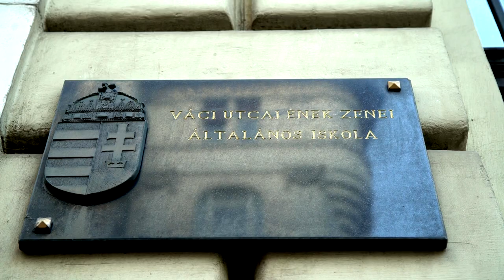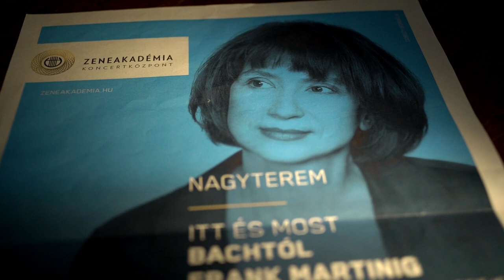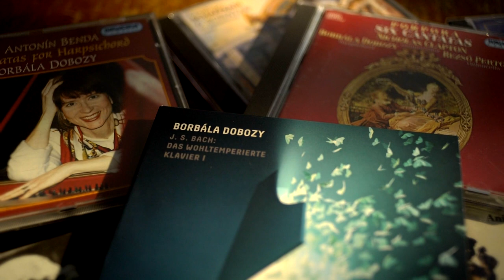Mindennek ideje van – Portréfilm Dobozy Borbála csembalóművészről (előzetes)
„Hogy mit tartok legfontosabbnak az életben? A tiszta lelkiismeretet és az igaz emberi kapcsolatokat” – vallja Dobozy Borbála. A Liszt Ferenc-díjas csembalóművész gondolataiból kiindulva Johann Sebastian Bach zenéje és Budapest Belvárosának miliője határozza meg a portréfilm világát.

Szerkesztő-rendező: Mohácsi Szilvia
Operatőr: Szögi László